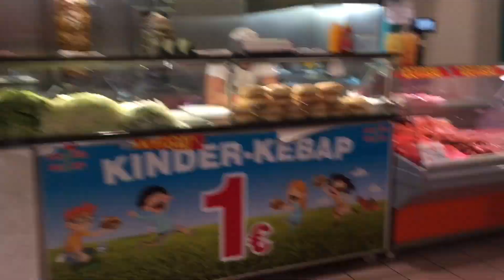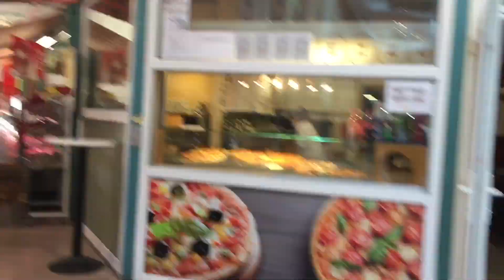VİYANA PAZARLARI MEİSELMARKT TANITIM TURU LOKUM ET TAZE SEBZE HERŞEY ilker sığan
Avusturya viyana nın pazar larından meiselmarkt ı gezdik tanıtım videosu yaptık taze sebze lokum gibi et herşey burda keyifli seyirler